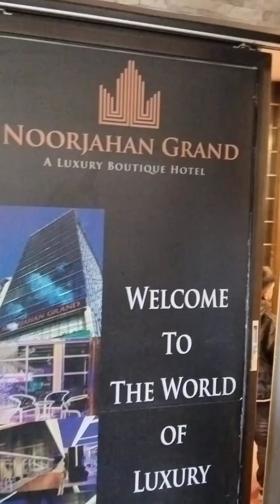সিলেটে হোটেলের পরিবেশে এমন হবে কখনও ভাবিনি 🤔